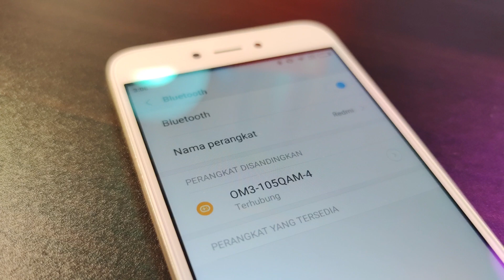GIVEAWAY !! + BIKIN VIDEOGRAFI HP KENTANG JADI BERASA HP MAHAL !!!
BATAS KOMENTAR SUDAH HABIS
Pemenangnya bakal ditentuin via youtube comment random picker (live di youtube streaming)
Minggu 21 Juni kurang lebih jam 10 malam

Ketiga pemenang akan dihubungi langsung tanggal setelah live via instagram

pastikan akun IG ga dikunci dan apabila dalam 1x24 jam gaada respon maka dianggap hangus

Thankyou